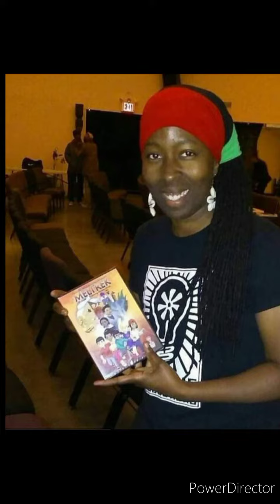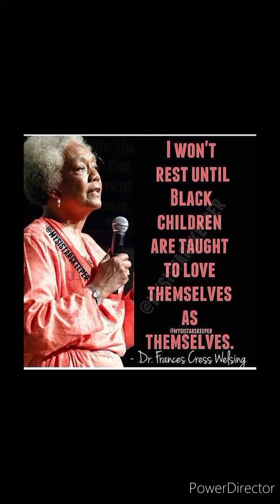Respect to the Black Queens